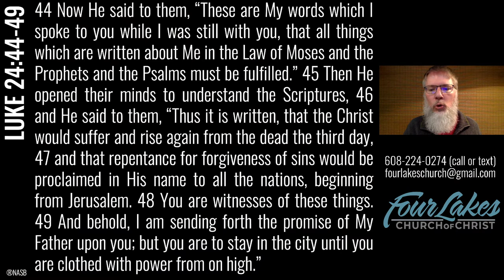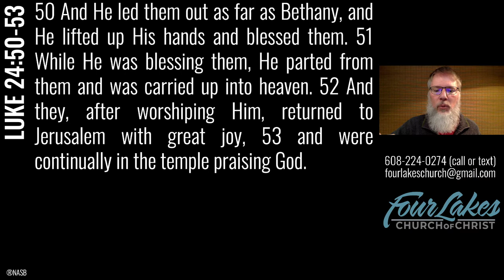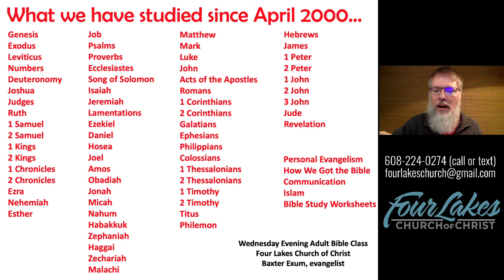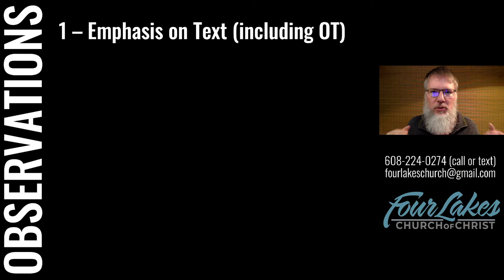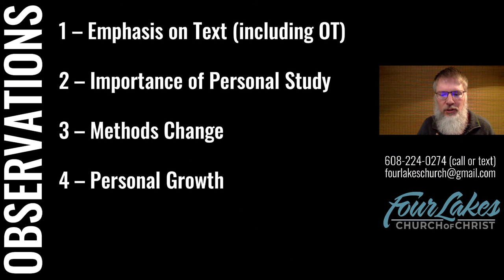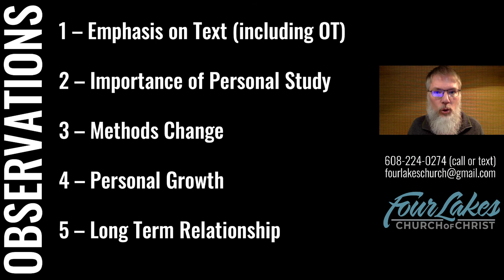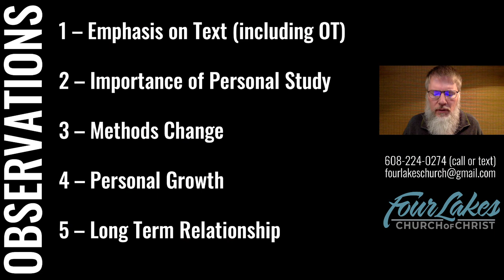Wednesday Bible Class (Luke 24:44-53) - 2021-03-03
Join us as we finish the book of Luke (and also a nearly 21-year verse-by-verse journey through the entire Bible)!